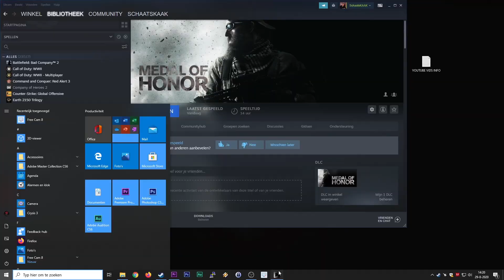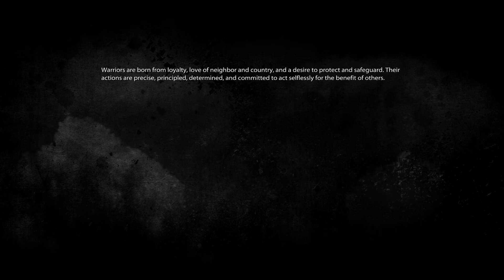Medal of Honor walkthrough Part 3 (FullHD 60FPS)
Part 3 of the walkthrough of Medal of Honor (2010)
Join me in fighting the Taliban in Afganistan in the early 2000's